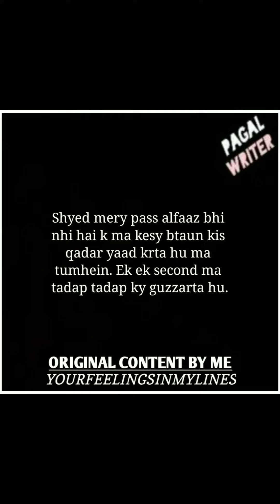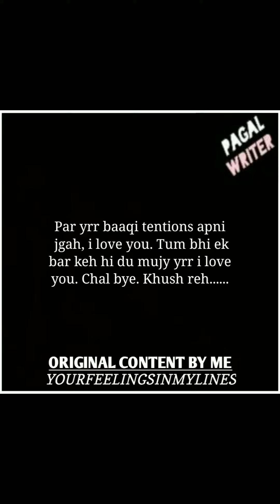Sach Khu To Ek Pal B Nhi Guzzar Rha Mera Tmhry Begair! | Long Distance Love Lines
Sach Khu To Ek Pal B Nhi Guzzar Rha Mera Tmhry Begair! | Long Distance Love Lines | ‎@untold diary